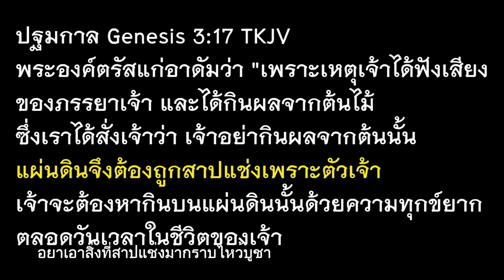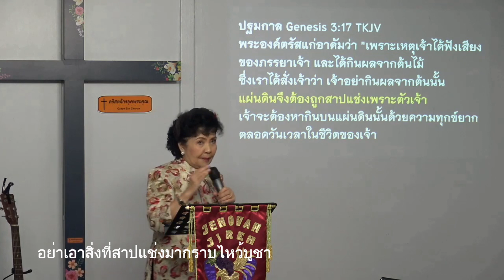อย่าเอาสิ่งที่สาปแช่งมากราบไหว้บูชา 200802